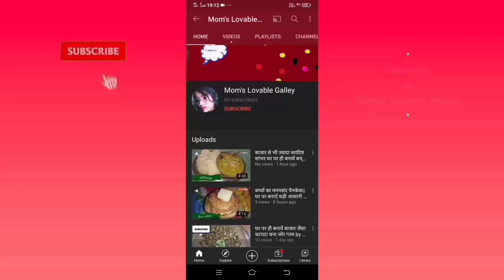corn 🌽 pea fried rice,मटर और मक्के के दानों के चावलों की विधि by Mom's Lovable Galley